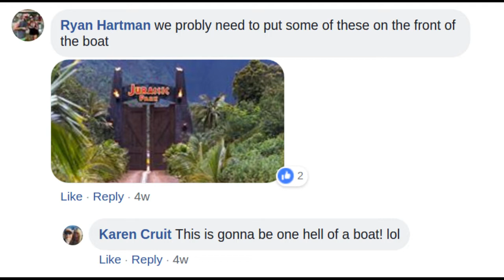Jurassic Park Boat Parade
Setting up Jurassic Park on a pontoon boat for the 4th of July boat parade on Lake Tapawingo.